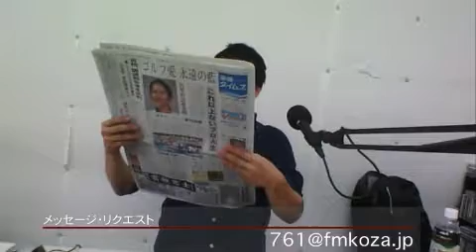アジラジ@170530